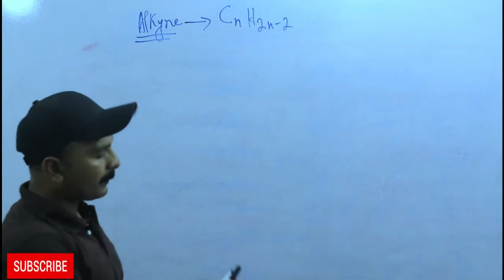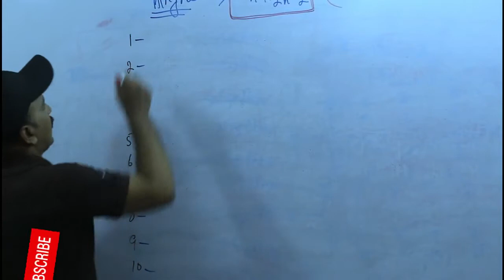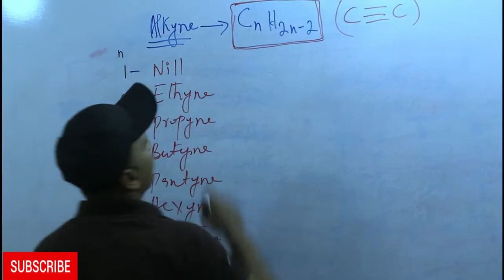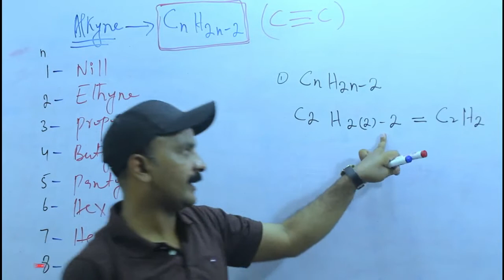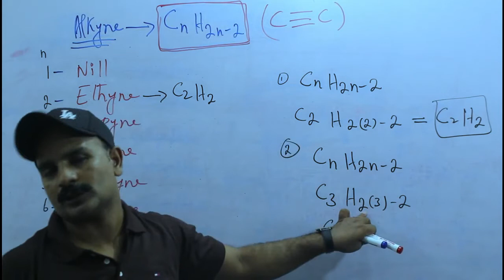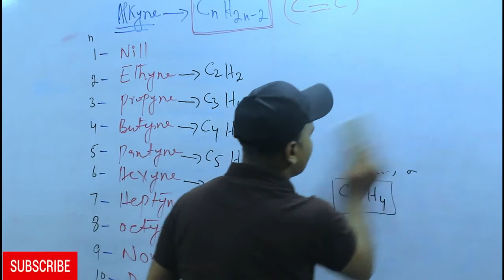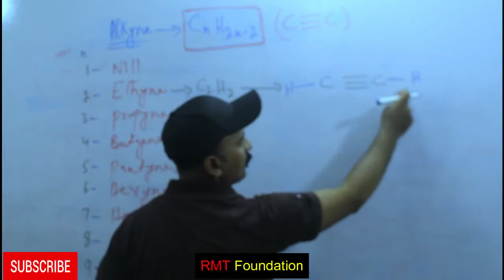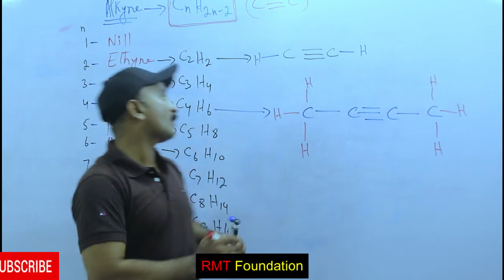General Formula of Alkyne - HSSC -2 Chemistry Lectures- Chapter 16 -Lecture 04- RMT TV